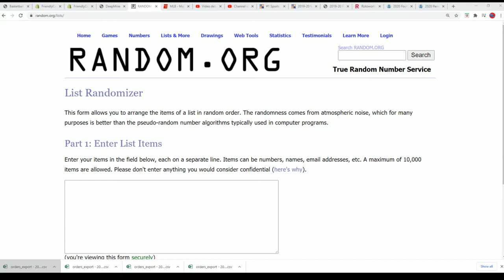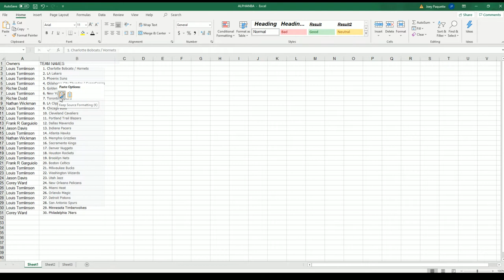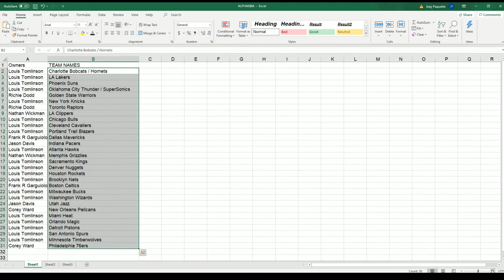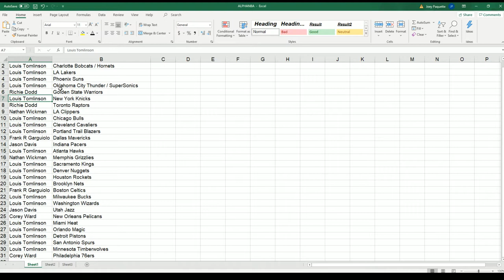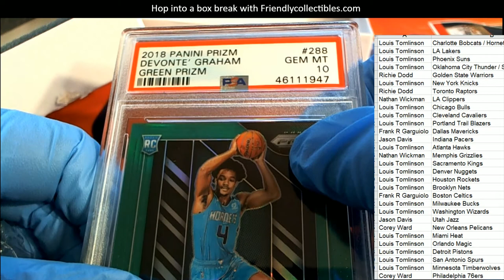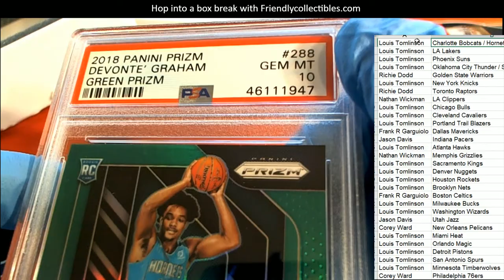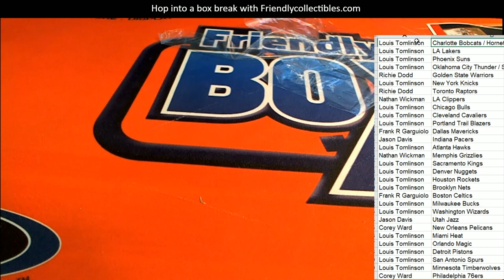2019 20 Hit Parade The Rookies Prizm Basketball Series 12 20HPBSKPRIZ106